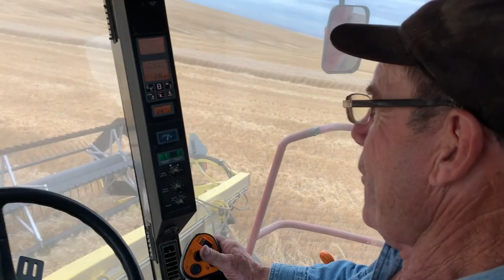Combine, Combine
Song about combining